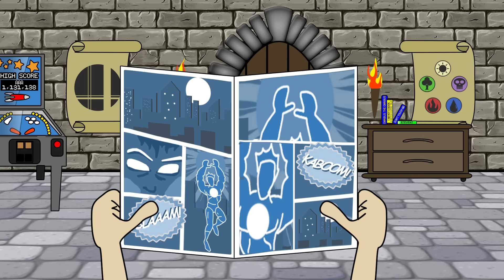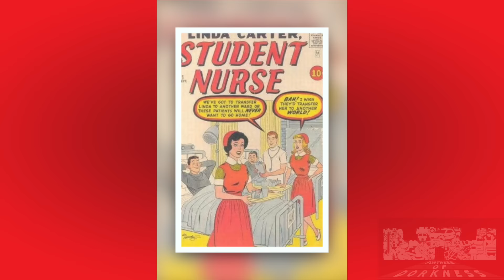Cliff Notes - Night Nurse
Episode 059 - Cliff Notes
Night Nurse

Is there a doctor in the house? No? They let’s call forth Marvel Comics’ Night Nurse on Cliff Notes! Join us in the room on the right as we dwell deep into the life of this pragmatic healer of super heroes who is finding her way into Marvel’s Cinematic Universe!

Why does our machine of mystery always breakdown in the worst possible spots? Have we Kazaam’d when we meant to Shaq-Fu? And are dictators fluent in the art of dark alchemy?

Recorded by SoundMaster13